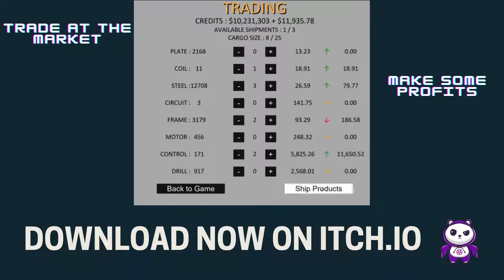Industrious - Launch Trailer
Industrious is now available to download on itch.io.